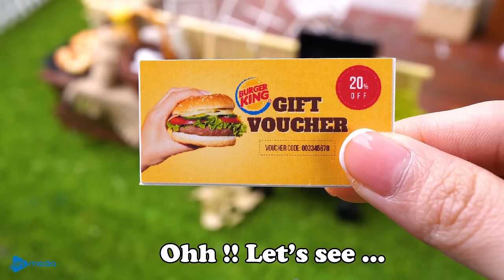Easy Miniature Bacon Guacamole Grilled Cheese Sandwich Recipe | Tiny Sandwich by Miniature Cooking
Hi everyone, I'm Mico.
Today I make Bacon Guacamole Grilled Cheese Sandwich in my Miniature Kitchen. Hope you like it.

0:00 Bacon Guacamole Grilled Cheese Sandwich
3:58 The steak monster
7:53 Ground beef and cabbage
11:45 Potato Cheese Donuts
15:17 Super tender salmon and purple broccoli
19:49 Miniature Burger king Whopper but better

CREDIT :
Producer & Director : Anh Ngoc
Quality Assurance: Minh Tuan
Script writer: Trung Nguyen
Props assistant: Nga Le, Thuy Vu
Animator: Phuong Linh
Camera Operator: Hoang Vu
Editor & Sound Designer: Dat Nguyen
Thumbnail Designer: Thuy Nguyen
System Developer : Thanh Hang